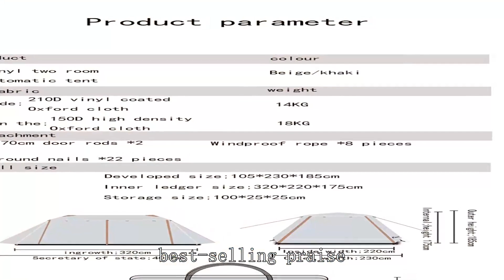Large family tent Wholesaler China Good Cheapest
Dome tents factory BEIFEITE  Company
waterproof canopy tent with sides waterproof 10x10 canopy with sides
40 x 40 tent,
best family tent for 4
geodesic tent
best winter tent 2 person
extra large family tents
quality family tents
star-gazing tent low price
ultralight tent 4 season
cheap tent rentals long island
pop up tent gazebo
pop up tent play
wild tent
fishing tents for sale
4 season backpacking tent 2 person
family camp tent
Rough Country Hard Shell Roof Top Tent
top family tent
what tent is good for cold weather
8 person instant tent coleman
family tent 10 person
4 person roof top tent hard shell
6 person tent with stove jack
pop up tent enclosed
ultralight tent high quality
cheap tents near me
2 man ice fishing tent
the tent factory
best budget 8 person tent
tent house suppliers near me
light weight hunting tent
2 person tents for backpacking,
mountaineering tent brands
ultralight tent quality
Cheap canvas tents
kelty tent 6-person
large tent home
4 season hiking tent,
high peak tent review
do coleman tents have flame retardants
4 person tunnel tent
wholesale event tents
large 4 season tent,
10 Person Instant Tent
4 man military tent
1 person tent under 3 lbs
pop up tent asda
pop up tent 4runner
rv awning tent room,
6 person tent reviews
Revolutionary War tents
tunnel-shaped tent wholesale price
big sky revolution 1p tent
backpacking tent light
undercover tent costco
round canvas tent
Eureka tents going out ofbusiness
Cozy Nest Tent
Pop up Play Tent no assembly
Tent
pavilion tent for sale
extra large beach tent
photo light tent
ultra fabric tents
Big tents for sale
high mountain tent quality
4 season ultralight tent,
4-season tent 6 person
Best beach tent for babies
camping tent propane heater
cheap canvas tent
light tent wedding
cheapest tent in the world
are tents recyclable
military tent for sale canada
affordable winter tent
trailer side tent
camping tent rental calgary
altitude tent cost
Pop Up Beach Tent 4 Person
 automatic pop up tent
v and h party tents
temporary warehouse tent
Pacific Play Tents Chair
used altitude tent for sale
two person tent review,
best lightweight mountaineering tent
Utility trailer Tent Kit
family tent pop up
us military tent stove
hazmat tents
pop up tent in trailer
4 man tent review,
ntk tents review
best 12 person tent
Razee play tent instructions
music festival tent set up
tent production
does home depot have tents
best camping tent for 8 person
ultralight tent comparison
bushtec safari tent for sale
tent vents
kelty rumpus 6 tent review,
hike tent
conical tent good quality
framed tent
automatic tent price philippines
lightweight canvas tents
are canvas tents good for hot weather
high ceiling tents
waterproof bike storage tent
cabin hot tent
buy pop up tent near me
lightweight camping tent 2 person
star watching tent
Neso beach tent
lightent2 pro
best automatic pop up tent